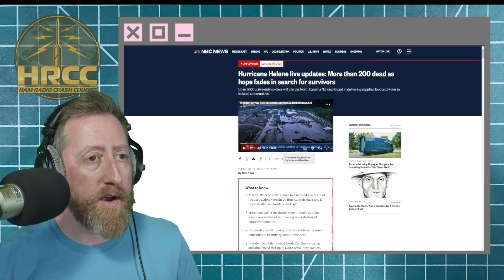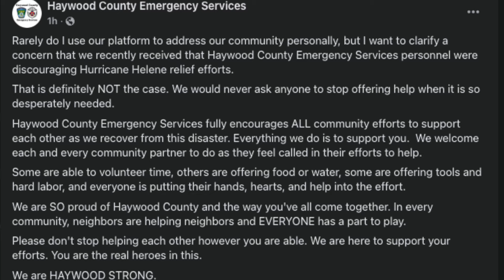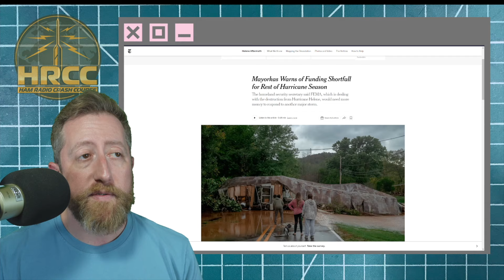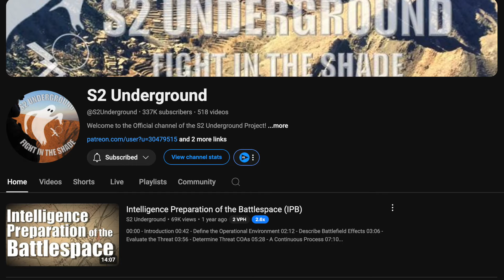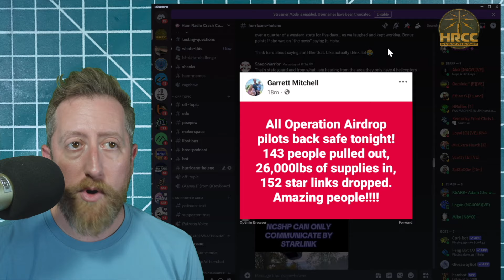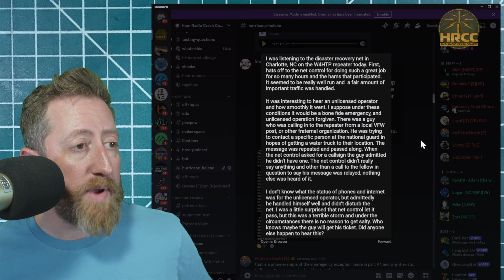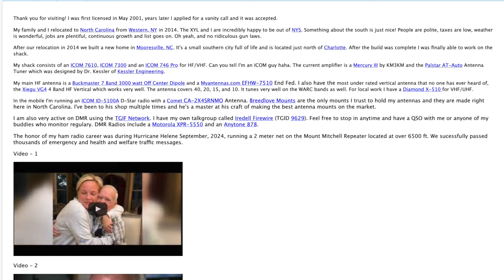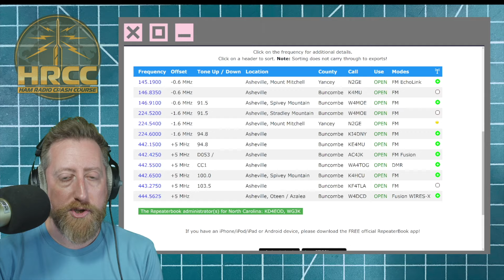Radio Operators Responding To Hurricane Helene Disaster NOW!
Radio operators continue to support the ongoing disaster of Hurricane Helene.

📻Check out Radioddity ham radio radios and get a discount: Xiegu G90